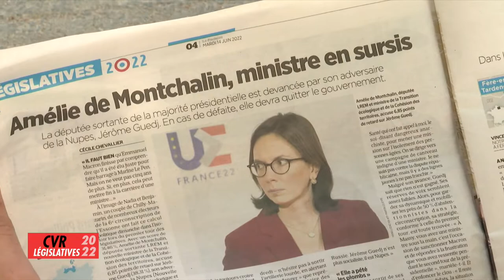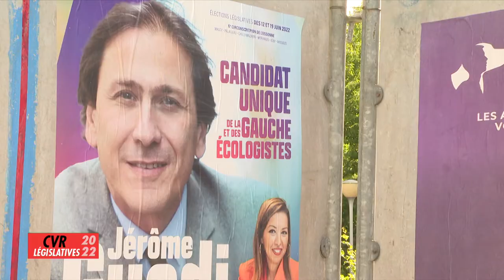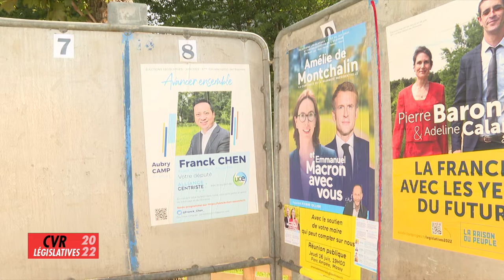LCP : Amélie de Montchalin en ballotage face à Jérôme Guedj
Pour l'émission " Ca vous regarde", reportage sur le second tour des élections législatives en Essonne où la ministre Amélie de Montchalin est en ballotage défavorable face à son adversaire de la Nupes.

Images : Antoine Coutin-Biasibetti
Rédaction : Nicolas Couadou